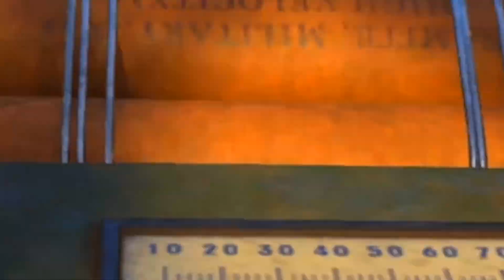The Best Melee Player in CoD! (Better than TheseKnivesOnly?)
They call me the best melee player in CoD, and I know TheseKnivesOnly is punching the air right now. But am I better than him? HELL NO! But I am gonna try to be! In today's search and destroy video, the class setup we have to use is centered around melee weapons, and I'm HATING life! Let's see how we can do in CoD WW2 SnD!

EVERYTHING I Use To Create: